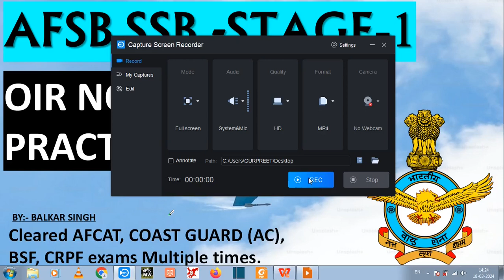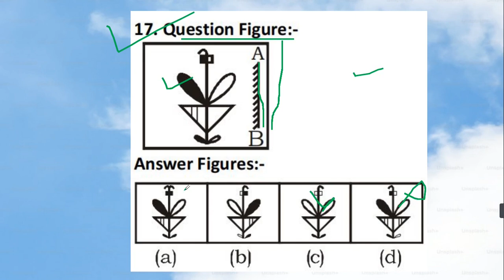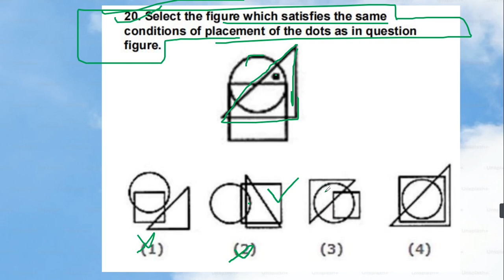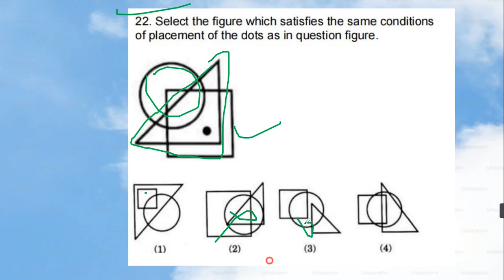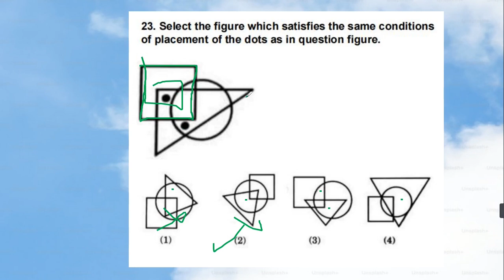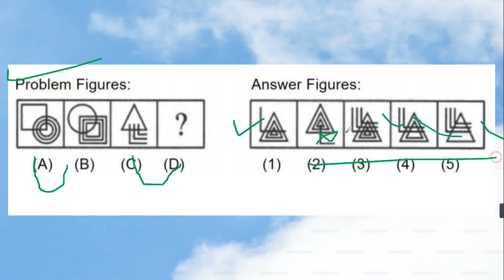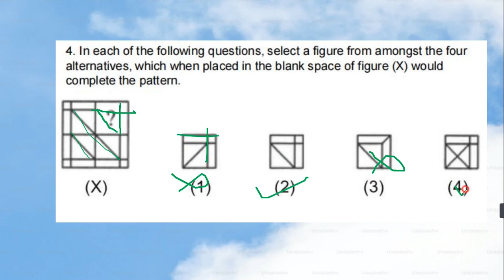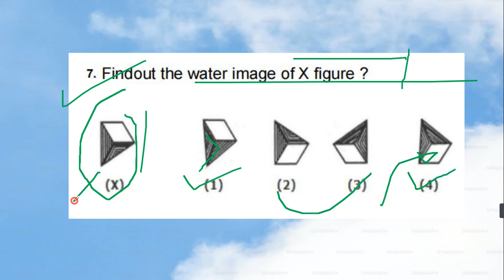OIR NON VERBAL PRACTICE SET-2 || AFSB || OIR REASONING PRACTICE SET || SSB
OIR NON VERBAL PRACTICE SET-1 || AFSB || OIR REASONING PRACTICE SET || SSB || @PlusGrade.Official

Your Quiries:-
AFSB
OIR PRACTICE
SSB
REASONING PRACTICE
NON VERBAL